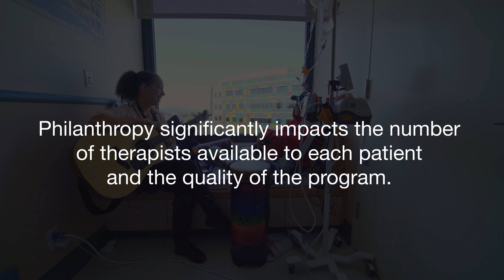Singing Angel-Perloff Music Therapy-Children's Hospital PROMO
A video we made for the Children's Hospital of Oakland.